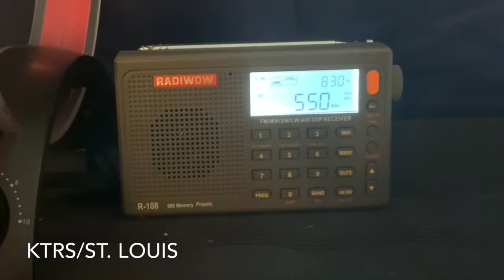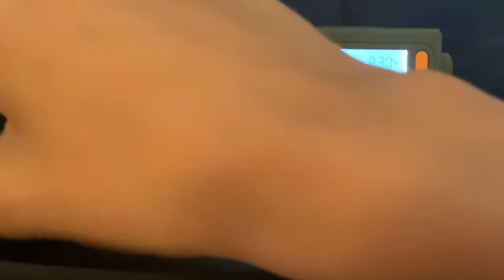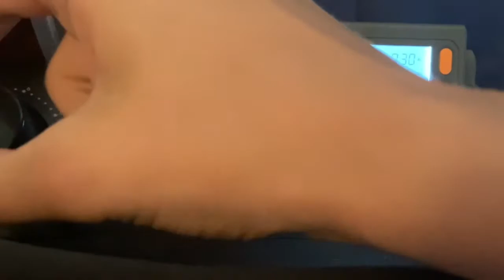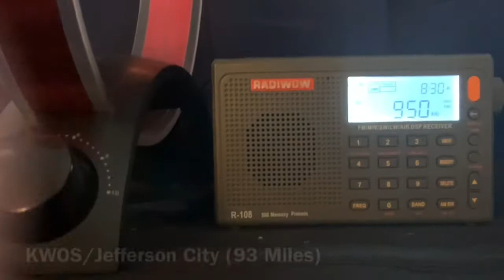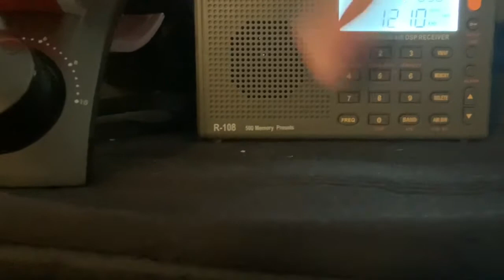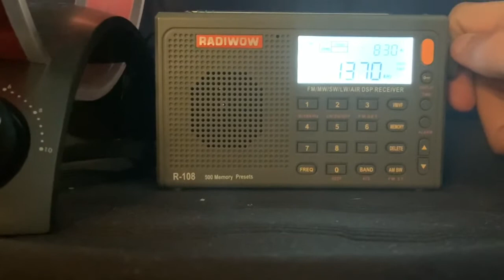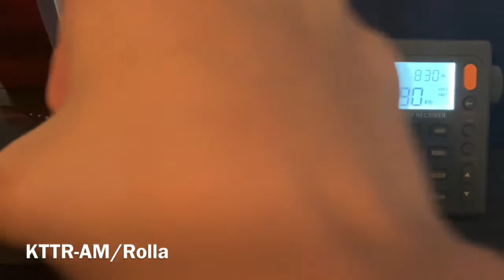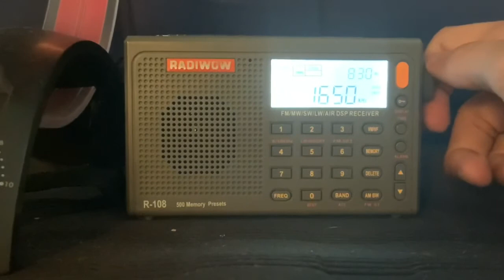Radiwow R-108 AM Dayttime Bandscan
Hi everyone! This is an AM dayttime bandscan of the Radiwow R-108 AM/FM/LW/SW/AIR portable radio which I bought about a month ago for $41.95 on Amazon after applying a $10.00 coupon, enjoy!